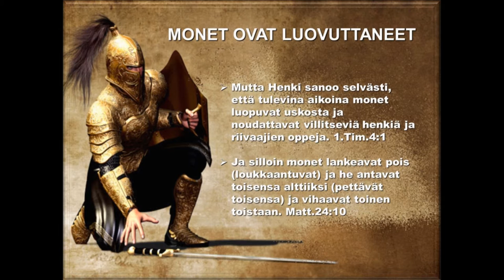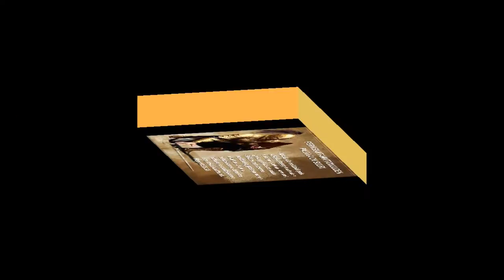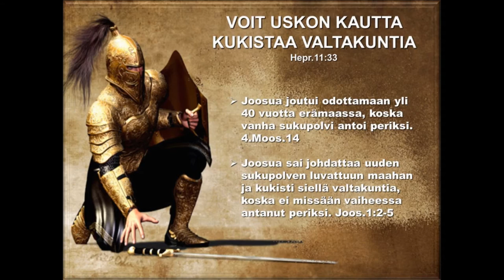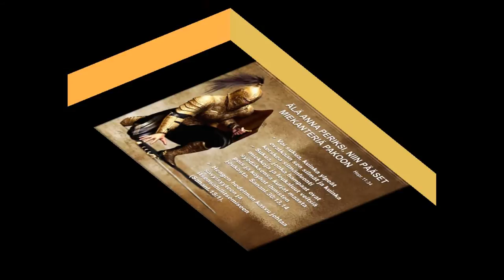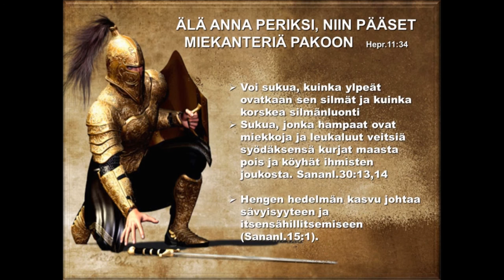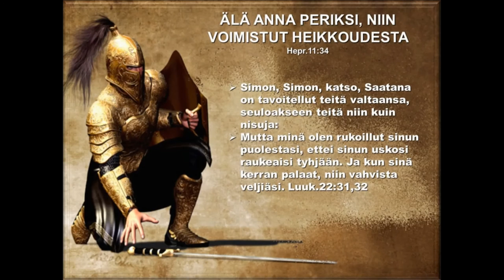Älä anna periksi, Liisa Laaksonen, Teija ja Markku Veilo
Editoitu versio diojen kanssa.